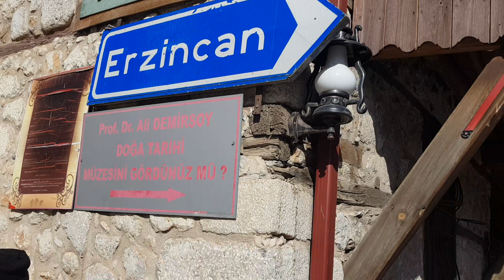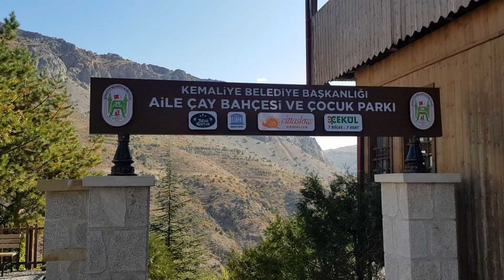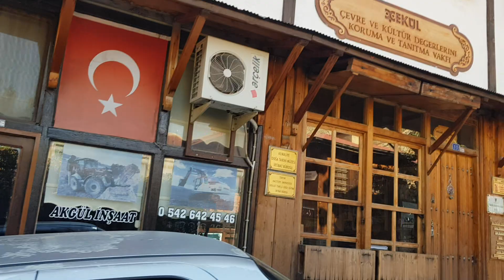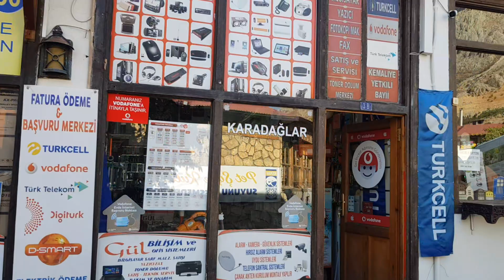kemaliye turkey oktober ekim 2022 kudis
nice City. tarihi sirin bir ilce. schöner ort